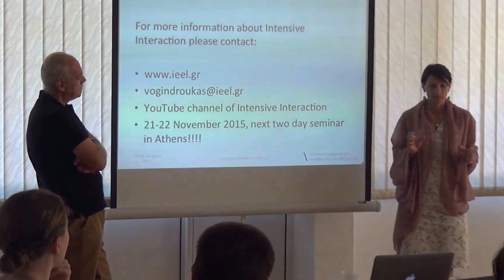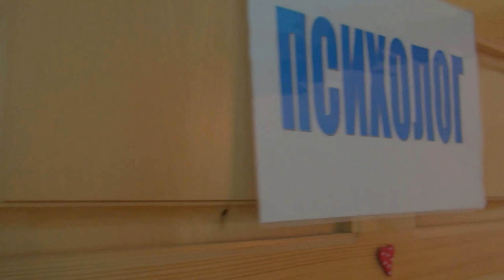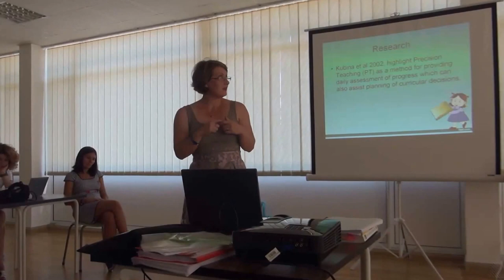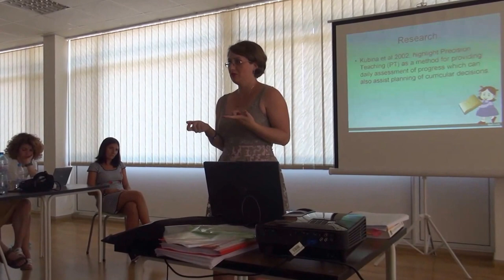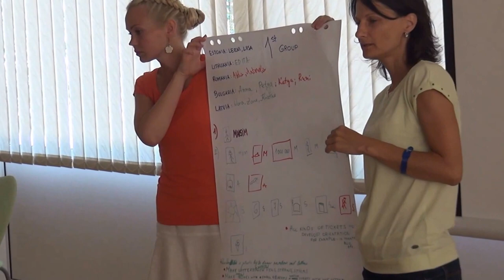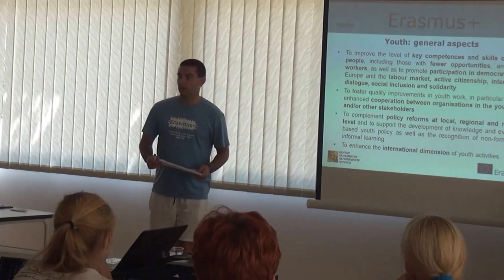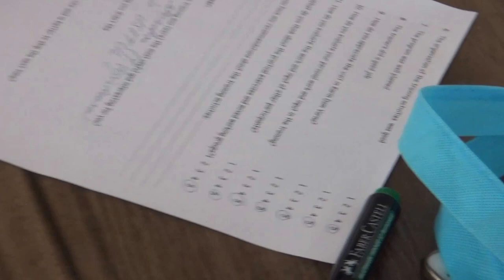Bulgaria work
Apraksts